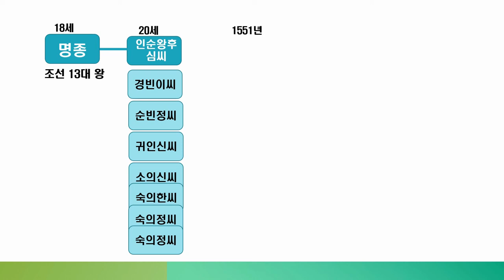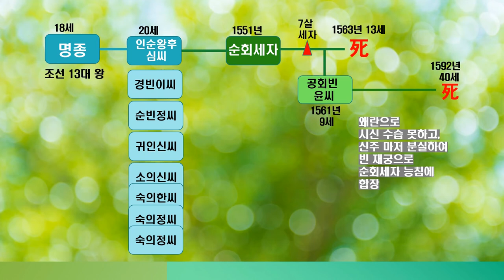순회세자의 순창원 _명종의 가슴이 무너져버린 아들 순회세자의 죽음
너무나 강한 어머니 문정왕후의 그늘에서 주눅이 들어있으면서도 어렵게 얻은 아들 순회세자가 유일한 낙 이었건만
아들은 무정하게도 13살에 세상을 떠나버리고 말았습니다.
세자빈 공회빈 윤씨는  40에 사망하였으나 임진왜란 기간중이라
시신을 수습하지 못해  빈 재궁으로 남편 무덤에 합장되었습니다.

배경음악소개
00:00 ~ 01:40   돌아보지마 🎵Music provided by 브금대통령
01:40 ~ 04:32   사랑의 연    🎵Music provided by 브금대통령